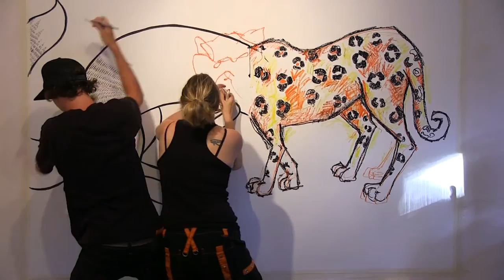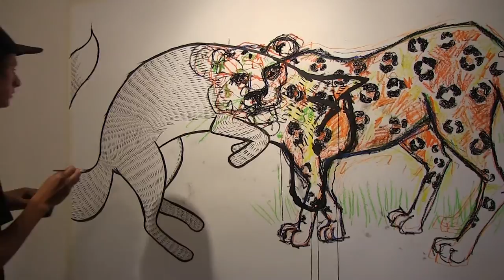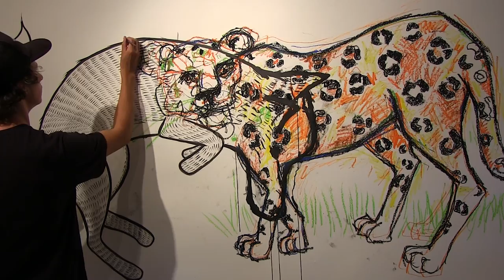Collaborative Combative Drawing at Steynberg Gallery in San Luis Obispo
Collaborative Combative Drawing with artist Melissa Wyman at Steynberg Gallery in San Luis Obispo for Art After Dark series